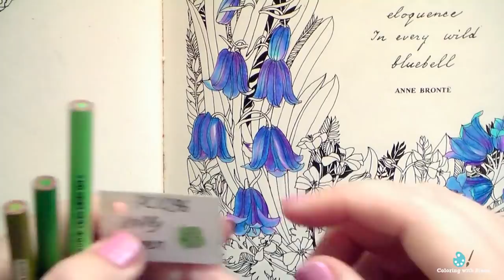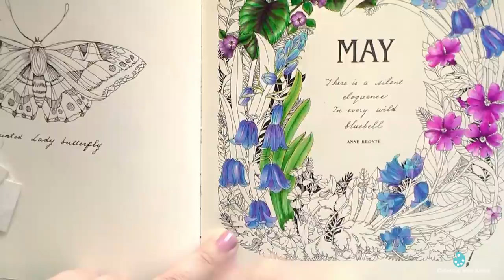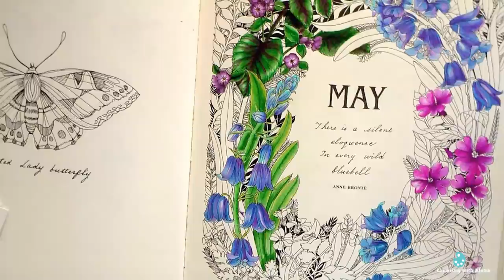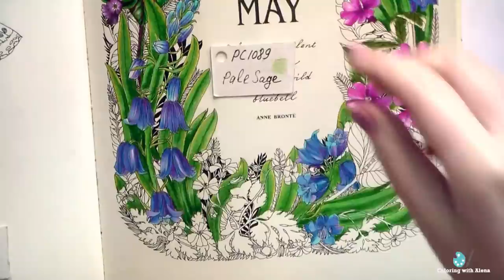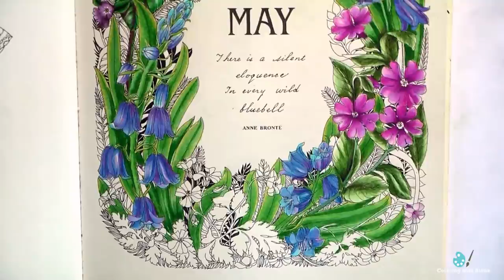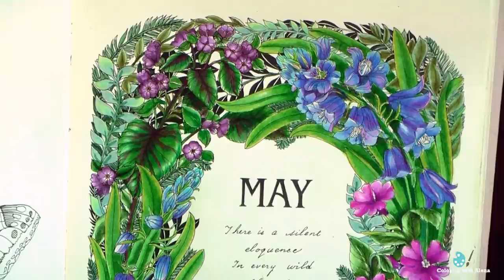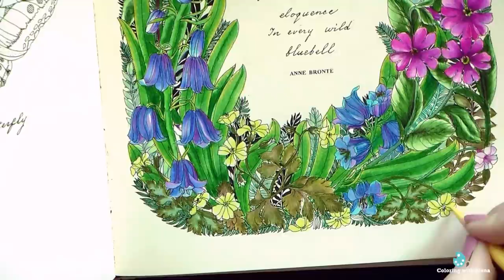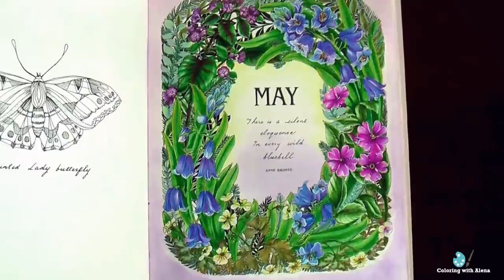Coloring 'Flower year' May. Part 3 / Prismacolor pencils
Coloring book 'The Flower Year' by Leila Duly
You can buy this book on Bookdepository with free worldwide delivery
or on Amazon USA
Faber Castell Pitt pens
Maped Graph'Peps Felt Tipped Pens

Coloring books for adults / adultcoloring  / Kolorowanka dla dorosłych / Malbuch  / omalovánky pro dospělé